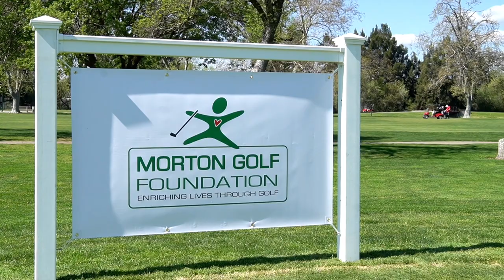The Morton Golf Foundation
The Morton Golf Foundation is a 501c3 organization located in Sacramento, California. Their mission is to enrich the lives of youth, adaptive, and under-served communities through the game of golf. The Sacramento Junior Championship this past weekend marks the beginning of a five-year partnership between the foundation and the AJGA.